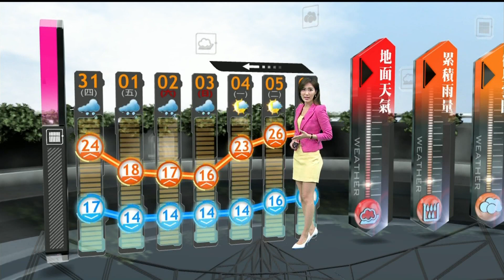明變天！ 東北部短暫陣雨 清明連假天氣出爐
明日開始要變天了！受東北季風影響，迎風面東北部地區會有短暫陣雨，中南部則是多雲時晴，明日下午冷空氣南下，氣溫也會逐漸轉涼。另外清明連假天氣也出爐，周六另一波水氣移入，中部以北會有短暫雨勢，周日水氣往南擴展，全台都有可能降雨，呈現濕濕涼涼的天氣，最低溫更下探13、14度左右，要等到下周一天氣才會慢慢回升。